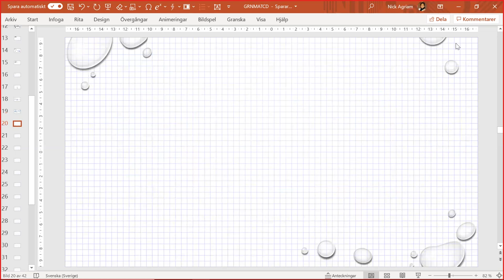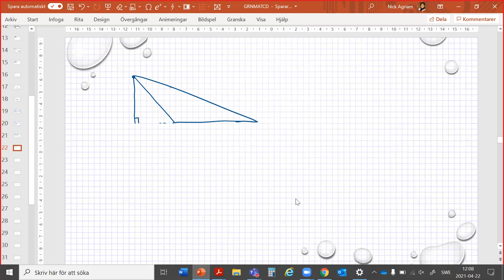Matematik grundvux delkurs 4 - Omkrets och area